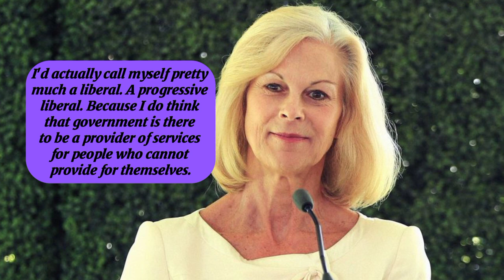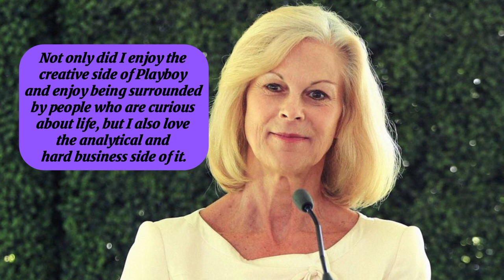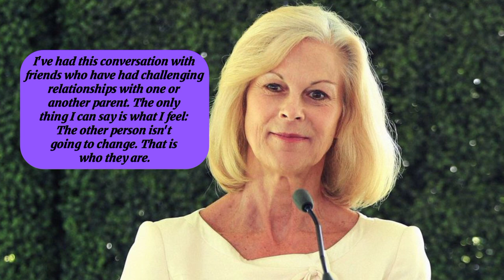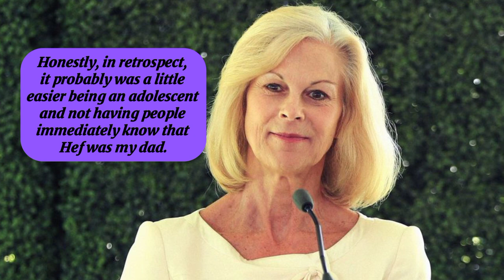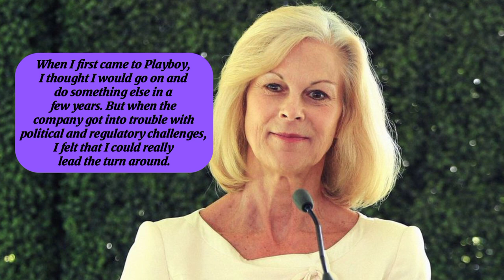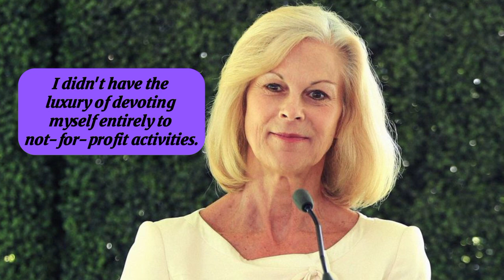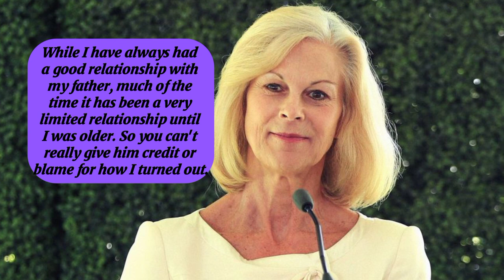Best Quotes * CHRISTIE HEFNER *|| MONEY IS DANGEROUS TO YOUR RELATIONSHIPS!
@abigailquotes bestquotes, best, famousquotes, inspirationquotes, inspiration, lifequotes, life, sucessquotes, sucesslife, simplequotes, motivation, quotes, shorts, short, christiehefner,
christie, hefner